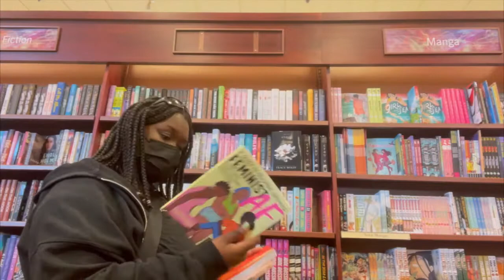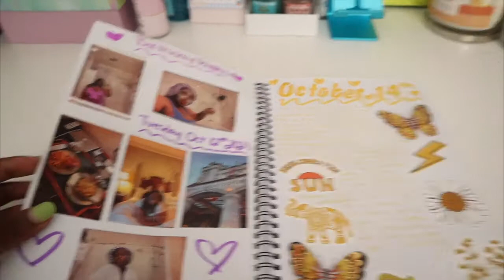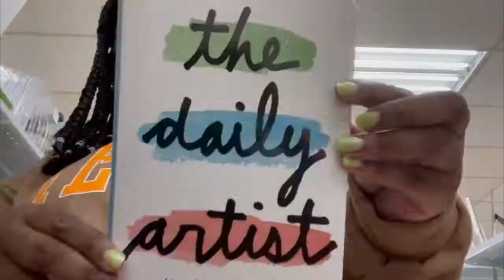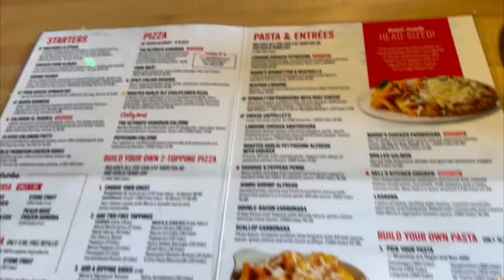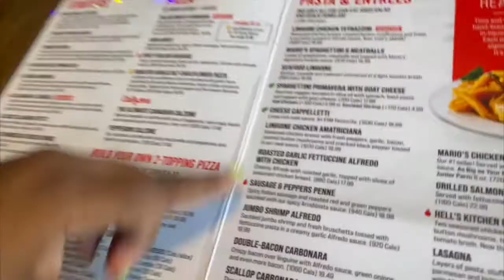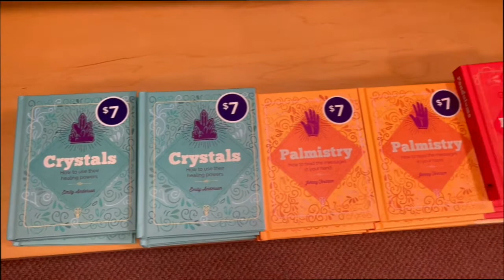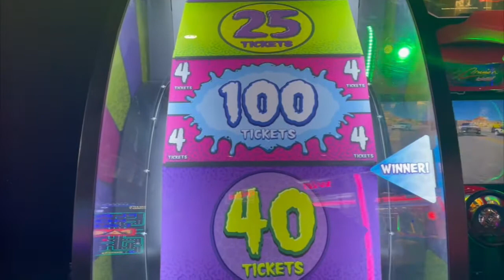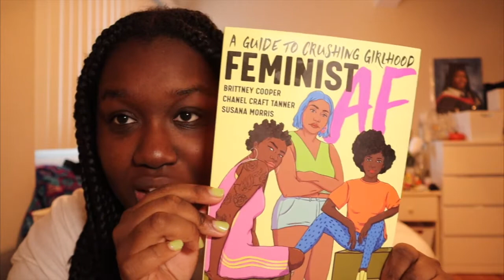Suonnah Self Care Sunday:Being alone but not lonely |Learning to enjoy my own company S1 ep 4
Suonnah Self Care Sunday :  Being alone but not lonely| Learning to do things on my own S1 episode 4

Hey guys i'm back with another Suonnah Self Care Sunday episode.In this episode we learn to enjoy our own company. I go out alone and try to enjoy spending time with myself. I bring you guys along my my adventure alone. I hope you guys like the series so far.

0:00- Suonnah Self Care Sunday episode 4
1:02- Why I think it's important to take yourself on a date
2:15- The itinerary
3:33-JOURNALING
4:55-STARBUCKS
5:57- THRIFTING
11:57-Home pit stop
14:14- Going to east side mario's by myself
16:25- Going to Chapters
19:17- Going to the movies alone
20:04-Arcade games at the movies
22:47-The next day..
24:04-Book Haul
26:33-Thrift Haul
33:52-OUTRO

To support the Black lives matter movement here's a link to where you can sign petitions , donate and more, I strongly suggest to do so :)

A little bit about me :
Name: Suonnah
Age: 20
Occupation: Student + small influencer
Fav colour: purple
Fav artist : Ariana Grande, Drake , Billie Eillish , Partynextdoor and Bryson Tiller